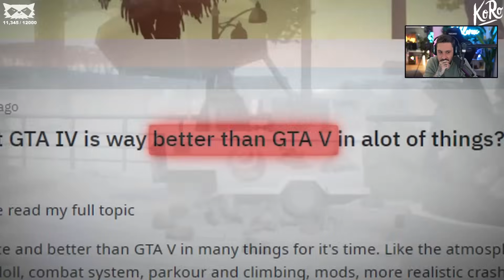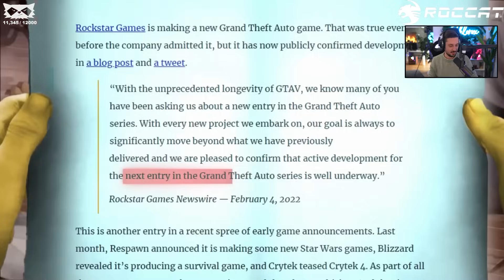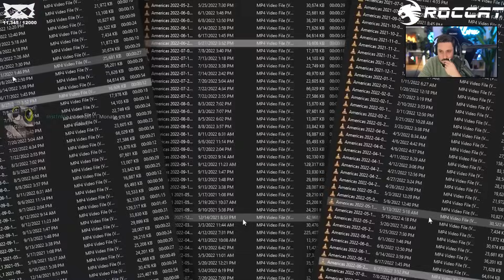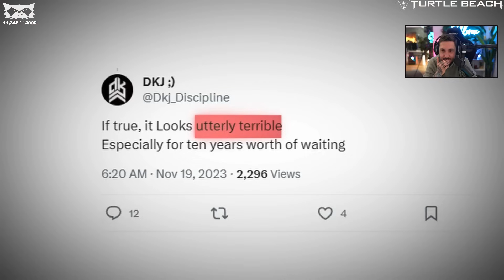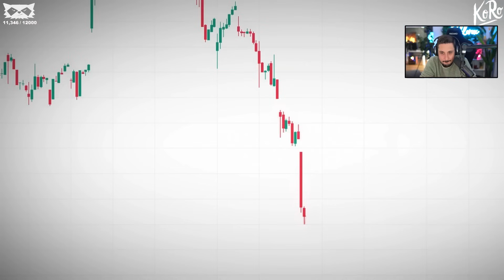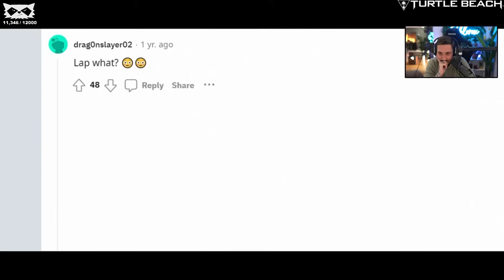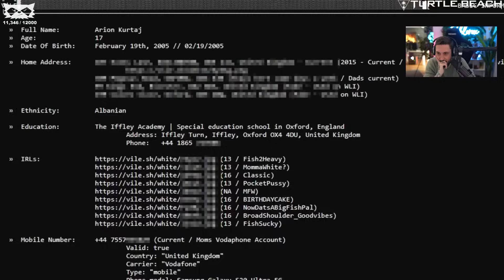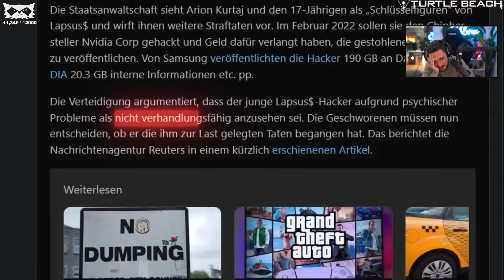Der Grand Theft Auto 6 Leak | Jules Reaktion